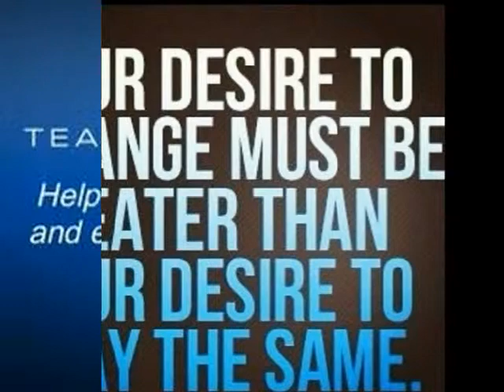What is a Health & Fitness Accountability Group?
I had so much success and amazing results with my own Health & Fitness Accountability Challenge group that I am so excited to share this process with you!